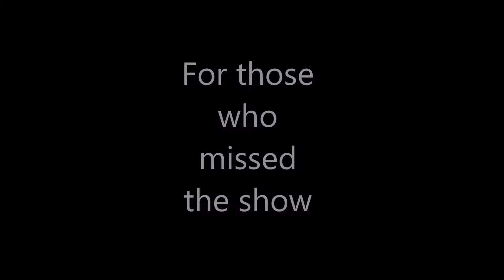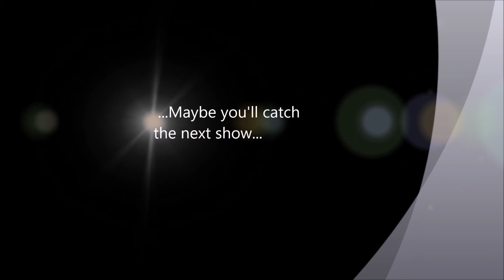The "New Old" poem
a piece I performed at my birthday show at the front door club